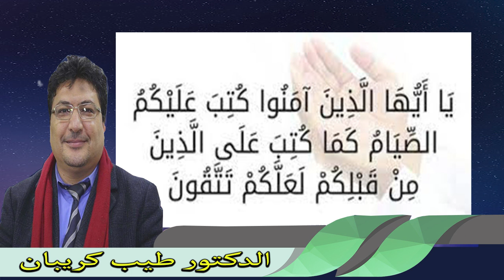ايات القران التي تتكلم عن الصوم الدكتور طيب كريبان